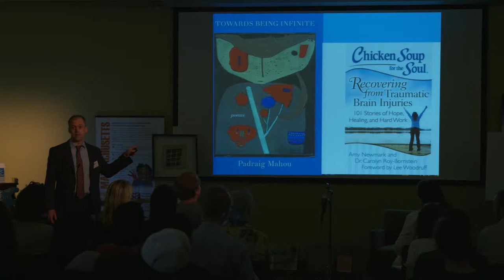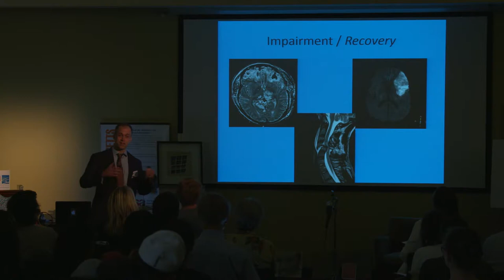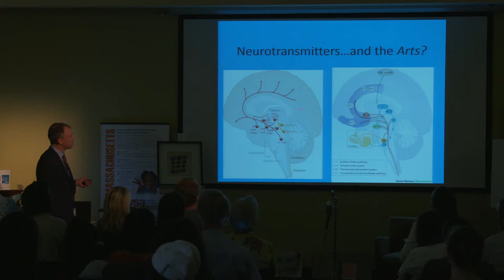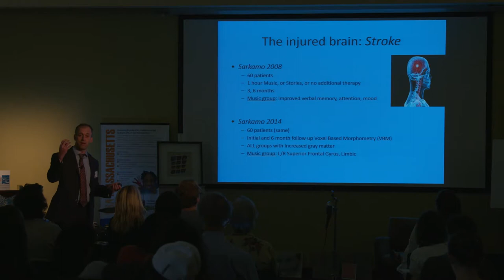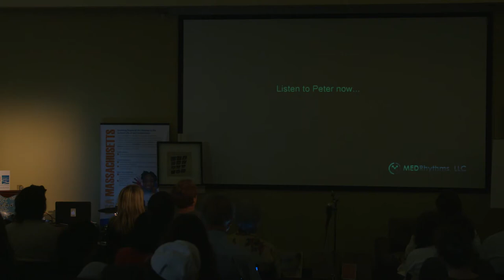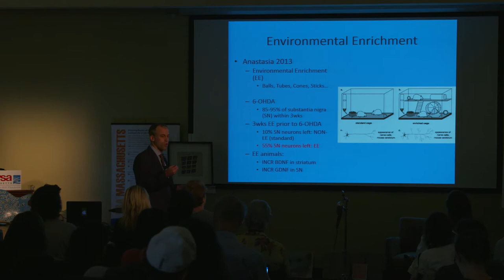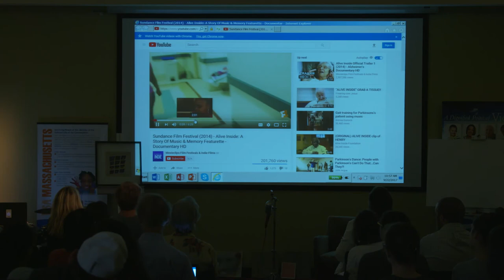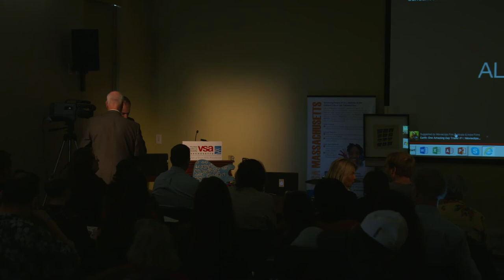Art and the Brain Presentation 3 Sept 22, 2017